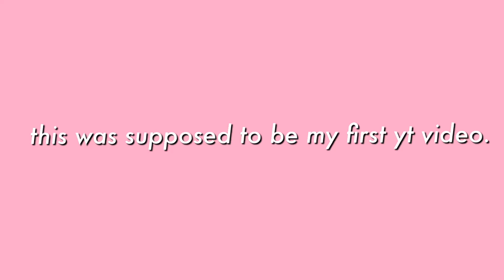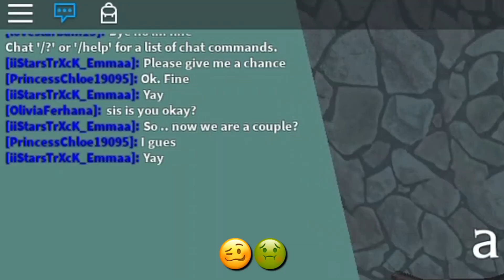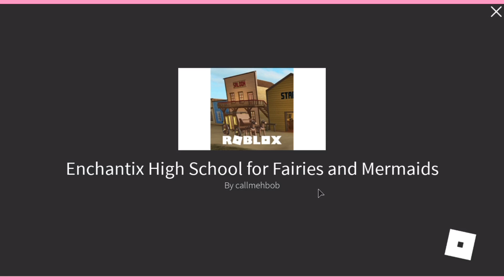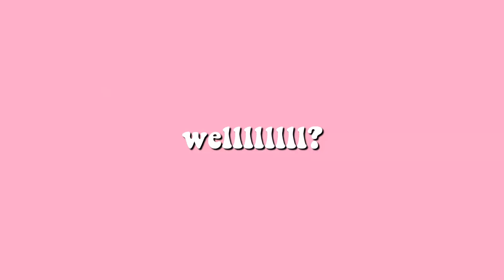My First Video......| Recreating the And I Oop meme in Royale High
i filmed this on June 29, 2019. and i oop-

upload schedule:

Tuesday
Friday
Saturday

This channel and all of its videos are not “directed to children” within the meaning of Title 16 C.F.R. §312.2, and are not intended for children under 13 years of age. Olivia Ferhana does not collect any information from children under 13 years of age and expressly denies permission to any third-party seeking to collect information from children under 13 years of age on behalf of Channel.